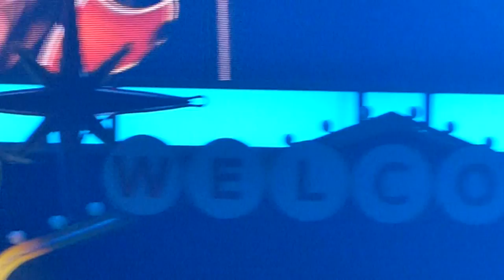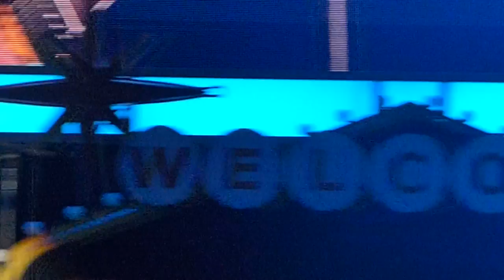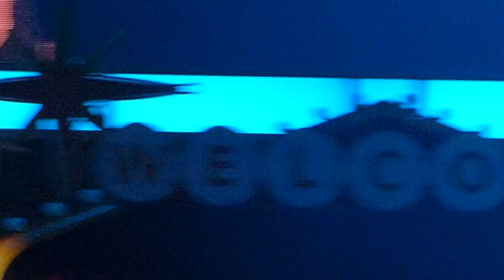Wicked Game ~ Chris Daughtry and Elvio Fernandes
NHL Awards After Concert ~ Las Vegas 6/24/15